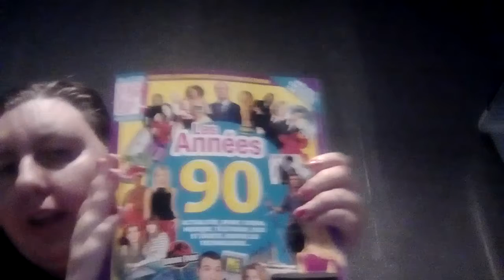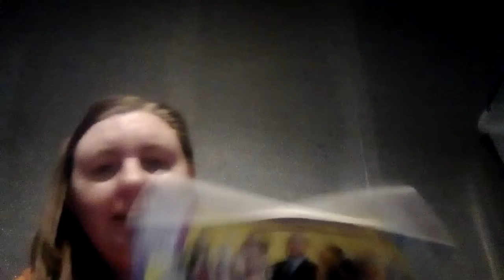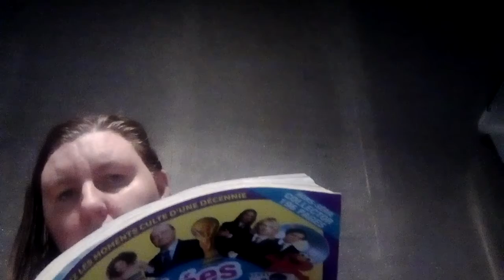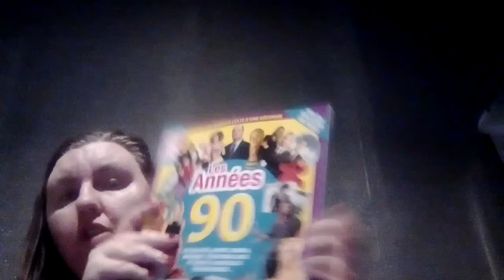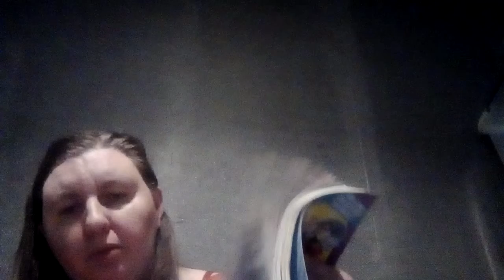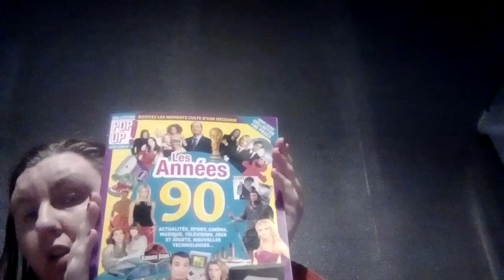01 magazine du marchand de journaux POP UP les années1990 du 25 janvier 2022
dans cette vidéo je vous montre le magazine POP UP sur le thème les années 90

mon vinted christal944

mon Instagram christalHenrion

n'oubliez pas de like et partager de commenter de vous abonner si cela n'est pas déjà fait prendre soin de vous et de vos proches et je vous dis à très très vite pour une prochaine vidéo sur la chaîne de christal